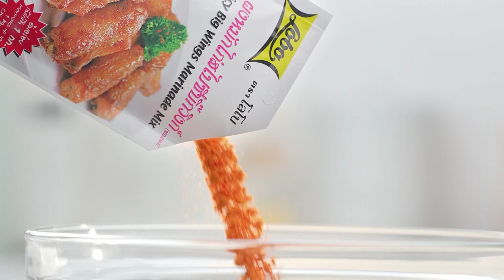"ข้าวอบเผือกธัญพืช" ปะทะ "เผือกกรอบเย็นตาโฟ" FOOD FIGHTO ศึกครัวเดียวกัน EP.57 [2/3]